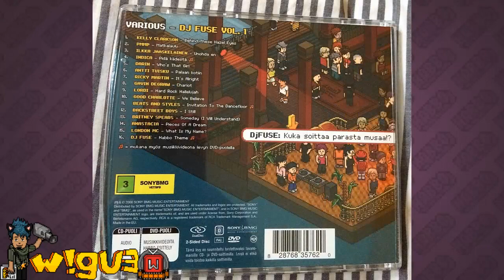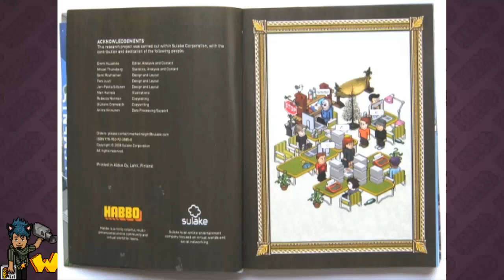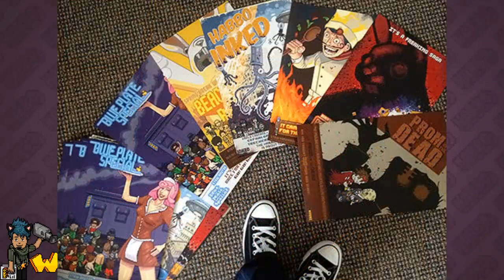Productos de habbo en la vida real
¿Te gsutaría tener alguno de estos?